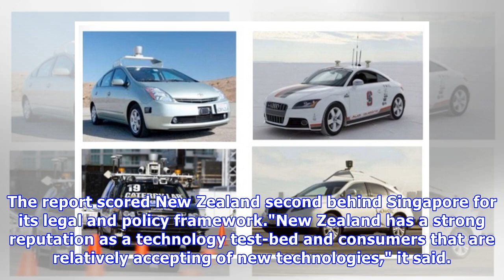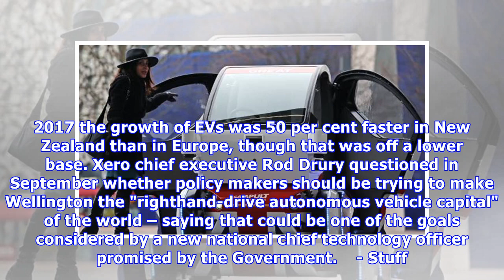Nz 'ninth out of 20' preparing for driverless car revolution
TOM PULLAR-STRECKER Last updated 14:18, February 15 2018 KPMG says driverless cars could vastly reduce car accidents which  1.3 million a year worldwide, lift productivity and raise our quality of life. New Zealand could have a head-start switching to driverless electric vehicles because there is no...